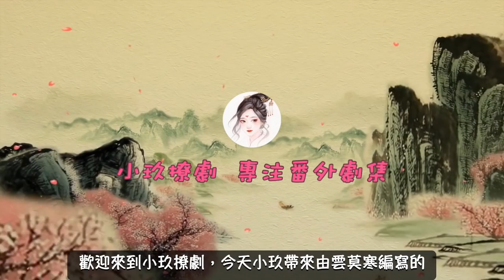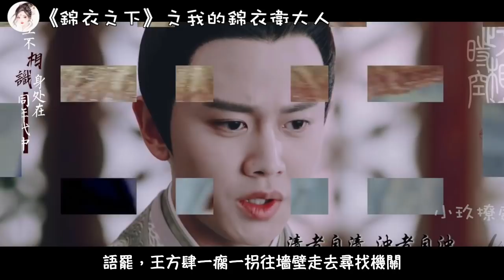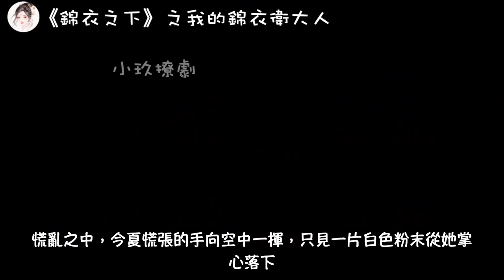《錦衣之下》之我的錦衣衛大人。第109-110集 陸繹今夏被困枯井中，最終化險為夷